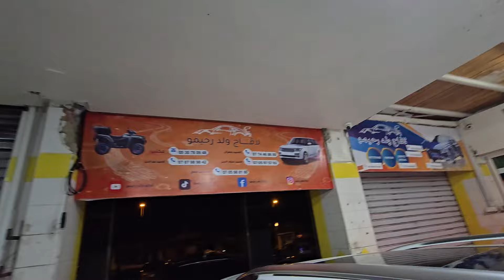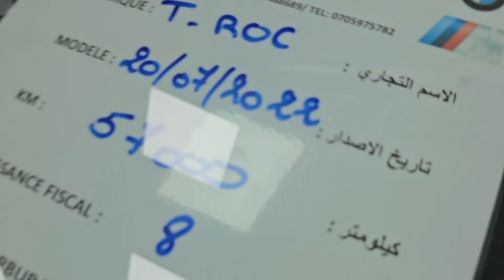جديد اوطو ولد رحيمو اليوم تبارك الرحمن 0707989842* 0705988180* 0774468689*0705975782*0530780948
اوطو ولد رحيمو أرقام الهاتف اسفله...
٠٠٠٠٠٠٠٠٠٠٠٠٠٠٠٠٠٠٠٠٠٠٠٠٠٠٠٠٠٠٠٠٠٠٠٠٠٠
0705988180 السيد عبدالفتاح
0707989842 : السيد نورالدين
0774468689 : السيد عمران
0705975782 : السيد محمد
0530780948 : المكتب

?_t=8k4xfakT5mP&_r=1

موقع

Bmw
Range
Q5
Q7
M 5
Mersedes classe 220
Touareg
Tiguan
Hyundai santa fe
E220
T roc